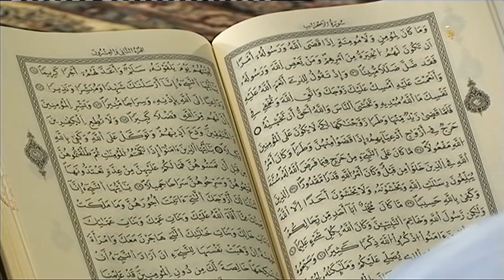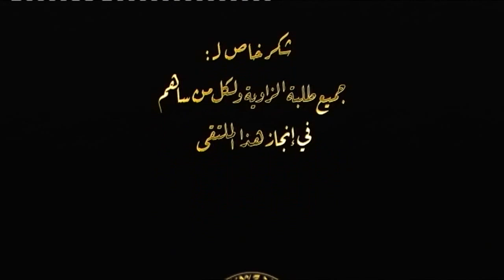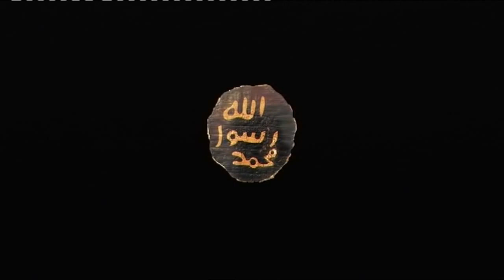العلم النافع - الشيخ محمد إبراهيم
الملتقى الخامس لسلسلة الدروس المحمّدية
ضمن محور
العِلْم
الخميس 23 رمضان 1431هـ / 02 سبتمبر 2010
●  فضيلة الشيخ محمد إبراهيم -  جمهورية مصر العربية
   خريج كلية الدراسات الإسلامية والعربية القسم العالي، جامعة الأزهر
   مدير عام بالمعاهد الأزهرية الثانوية
   مدير عام وكبير الباحثين بالأزهر الشريف
   خطيب ومحاضر في مساجد القاهرة والجيزة الكبرى
   من قراء القرآن الكريم